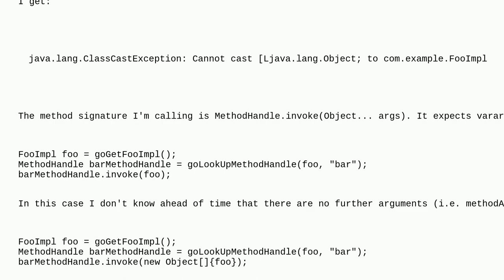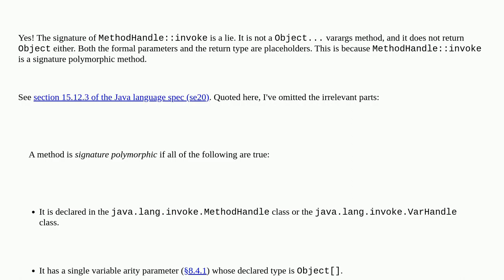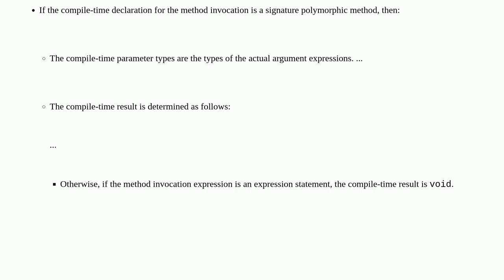"Cannot cast Ljava.lang.Object;" passing Object to Object... varargs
A special thanks goes out to the community

  arrays java methodhandle